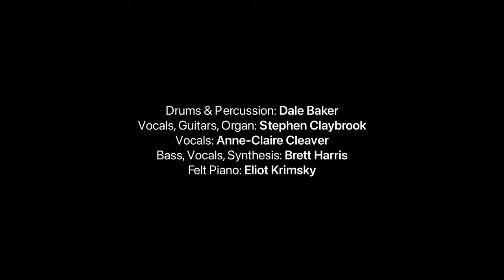Personal, Lee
“Personal, Lee” streaming on all platforms. Track 3 on Gone For The Weekend EP, available everywhere on May 17.

Follow @claybrookmusic on Spotify, Instagram, Threads.

Directed, Filmed & Edited by Sarah White
Cinematography by Steve Daugherty

Produced by Stephen Claybrook
Engineered by Brett Harris & Eliot Krimsky
Mixed by Kyle Schonewill
Mastered by Jason Richmond

Dale Baker: Drums & Percussion
Stephen Claybrook: Vocals, Guitars, Organ
Anne-Claire Cleaver: Vocals
Brett Harris: Bass, Vocals
Eliot Krimsky: Felt Piano